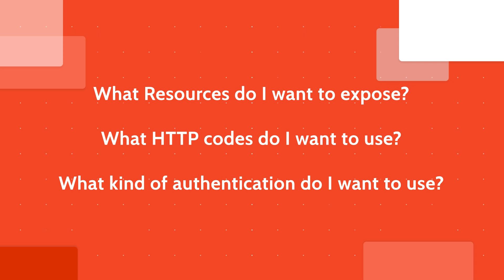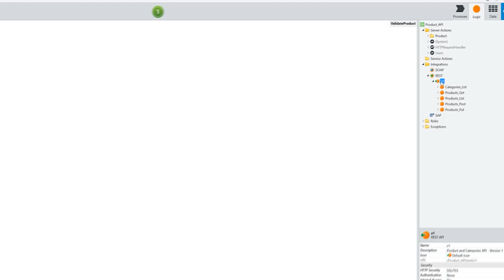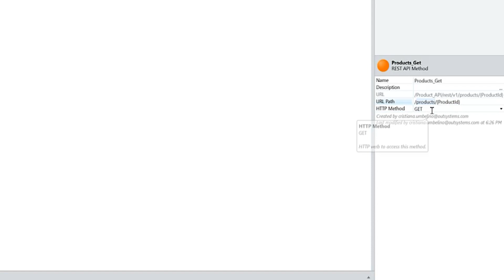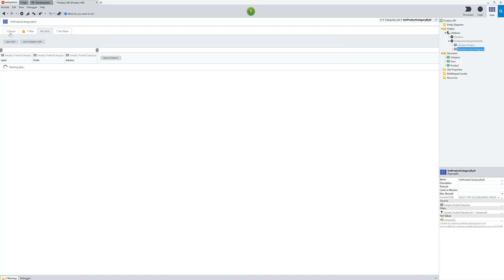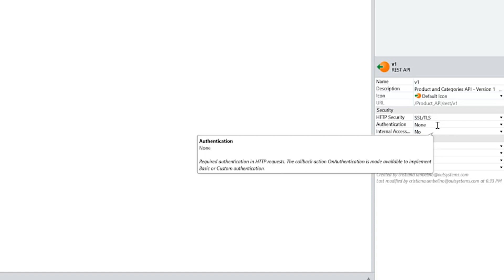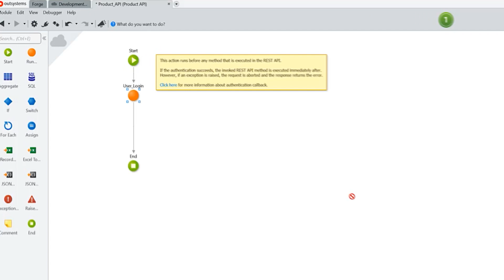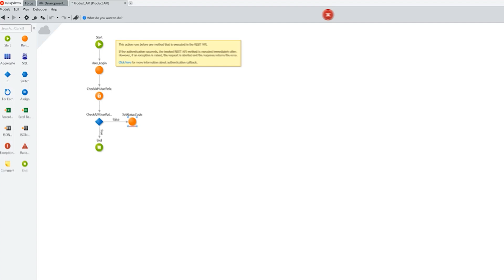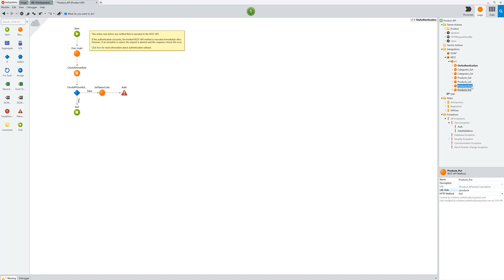Expose a REST API in 10 minutes with OutSystems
In this episode, OutSystems Developer Advocate Cristiana Umbelino shows us how you can quickly implement a REST API to offer to your end-users. In this case, your audience will be developers from any corner of the world and because of that, you want to offer the best experience possible - as a fellow developer.
What foundations do you need to take into account and how can you implement them in OutSystems? API Design, Authentication, HTTP Status Codes, or versioning will certainly be some of those concerns.

Chapters:
00:00 - Intro
00:23 - Challenges of Exposing a REST API
00:54 - The basics - Resources and Objects
01:40 - The basics - Versioning
02:22 - The basics - HTTP Methods and Base URLs
03:23 - Who’s using your API?
03:40 - Creating a new method
05:38 - Handling Authentication
06:21 - Extra Authorization and HTTP Codes
08:25 - Wrapping up

- Implementing HTTP status codes when exposing a REST API in OutSystems - Linkedin Post

Decoded Quick Hits - Episode 11